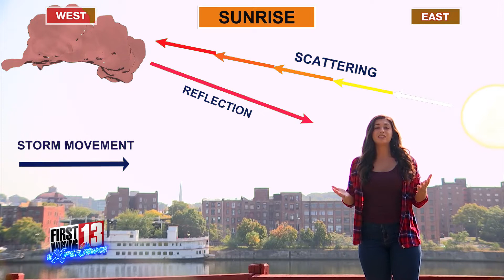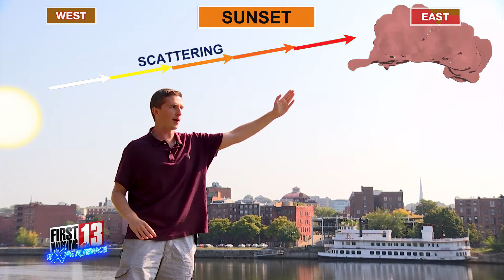Weather Folklore Red Sunrise And Sunset (Featuring Meteorologist Christina Talamo)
Meteorologists "Radar" Reid Kisselback and Christina Talamo take a closer look at the saying "Red sky at morning, sailor's take warning. Red sky at night, sailor's delight" and see just exactly if that is true or not.